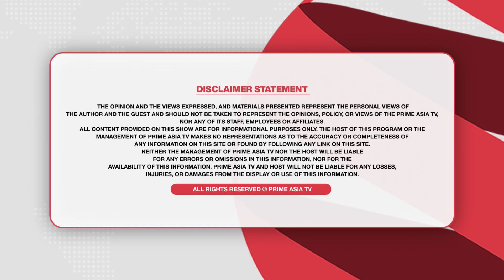Chajj Da Vichar (1633)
24 hours Local Punjabi Channel

Chajj Da Vichar (1633) || ਭਗਵੰਤ ਮਾਨ ਠੋਕੂ ਕੱਲਾ ਕੱਲਾ ਚਿੰਟੂ